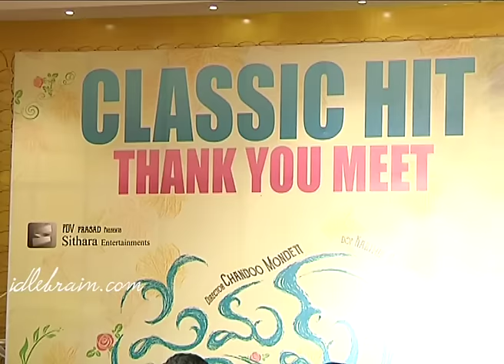Premam success meet - idlebrain.com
Premam success meet. featuring Naga Chaitanya & Madonna Sebastian. Directed by Chandu Mondeti and produced by Naga Vamsi and PDV Prasad